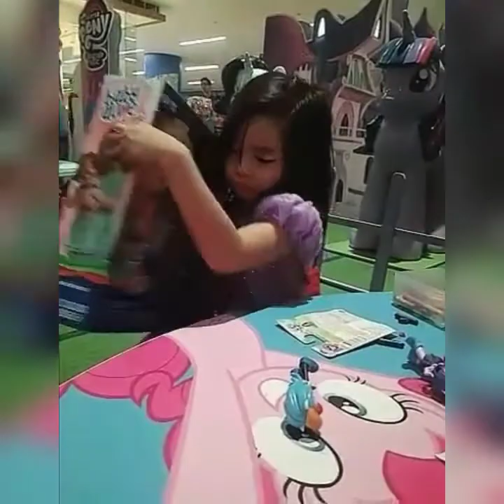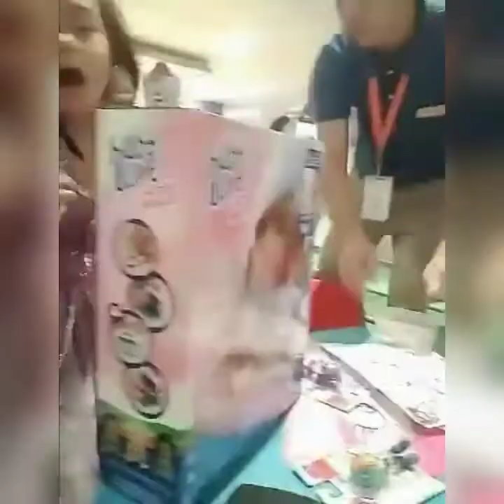Toys R us 😍 On Sale 🤗 Kids at Play 😘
Everything is on SALE and my Daughter note not enjoy shopping but enjoyed playing as well 🤗🤗🤗 pls.